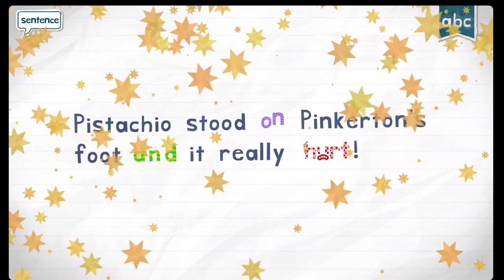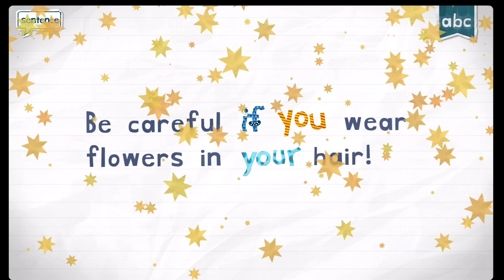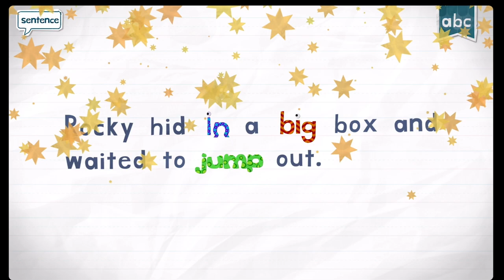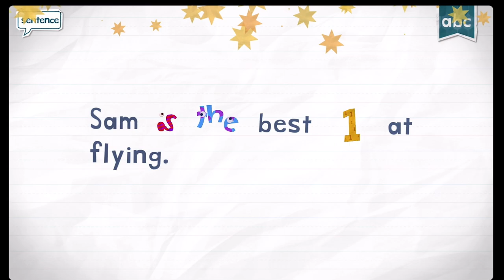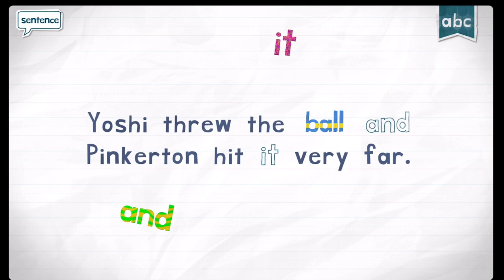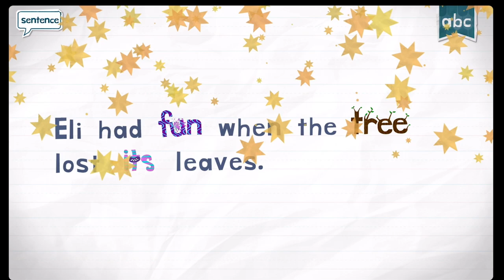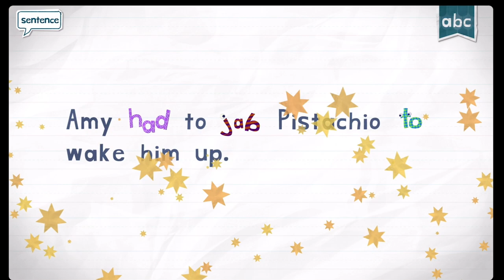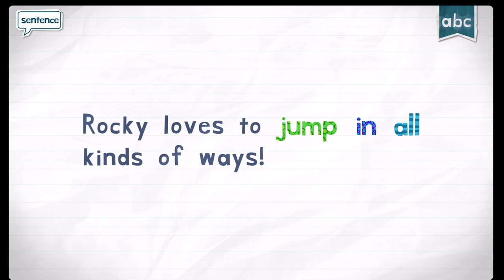ENDLESS READER ENDLESS LEARNING EDUCATIONAL